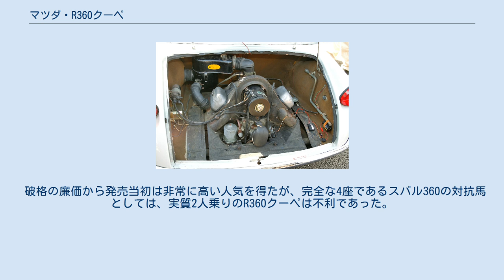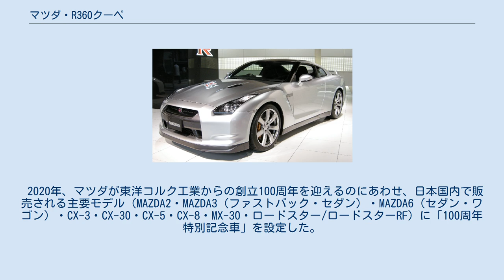マツダ・R360クーペ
マツダ・R360クーペは、マツダ（当時は東洋工業）が製造していた軽自動車。
1960年に発売。
この車で、マツダは4輪乗用車市場に参入した。
 戦後の日本車として、初めて「クーペ」を名乗った車である。
 1960年生産・販売開始。
 価格は30万円で、当時のスバル360より安く設定された。
開発リーダーは、後にロータリーエンジンの実用化に成功し、「ミスター・ロータリー」として知られた技術者の山本健一である。
 ドアは2つで名目上は4人乗りだが、軽ボンバンと同様に後部は非常に狭く、子供向けだった。
このパッケージングは、このクラスであれば1人か2人での乗車が多く、本格的な4座に拘らず軽量化を優先するために2by2と割り切ったものである。
これに限らず軽量化対策は徹底され、アルミニウム合金、マグネシウム合金、プラスチックなどの軽量な素材を多く用いている。
 モノコックボディの造形は、既にマツダオート三輪のデザインを手がけた実績のある工業デザイナーの小杉二郎（1915年 - 1981年）と、東洋工業社内デザイナーの手による。
 尖ったノーズと凹んだヘッドライト回りの処理は、小杉が1950年代初頭以来手がけてきた既存のマツダ製オート三輪各モデルからのモチーフを踏襲したもので、機能を損なわずスマートにまとめられ、スバル・360同様に「ミニカーのデザイン」として完成度の高いものであった。
全体にグラスエリアの広いことは特筆されるが、引き違い式のサイドウィンドーとリアウィンドーには軽量化のため、ガラスの代わりにアクリルを用いている。
ヘッドライト周囲の凹み付けは、小杉が自動車デザインに限らず、自らの工業デザイン全般において機能上自然な「凹部」が求められる（もしくは許容される）際に好んで用いた定型的モチーフの一種で、彼自身はこれを「『うれしい』かたち」と称していた。
 エンジンは同社のオート三輪、K360と同様の、排気量356cc、16馬力の強制空冷V型2気筒4ストロークOHVエンジンであるが、鋳鉄メインのK360とは異なり、基本はアルミ合金製であった。
しかも動弁機構や補機類にはマグネシウム合金までも多用した軽量設計で、許容回転数は最大5,000rpmを超える、当時としては異例の高回転エンジンであった。
その後しばらくの間マツダはアルミエンジンを「白いエンジン」と呼び、セールスポイントの一つとするようになった。
このエンジンを車体後部に縦置きし、後輪を駆動するリアエンジン方式を用いる。
 また、この車には、4速マニュアルトランスミッションのほか、軽自動車で初となる、トルクコンバーターを用いたオートマチックトランスミッション装備車が設定された。
トルクコンバーターは岡村製作所製で、同社の「ミカサ（マークⅠ・マークⅡ）」（1957年）、ミカサツーリング（1958年）に次ぐ採用である。
この採用によって、下肢などに障害を持つ身体障害者でも運転を容易にした。
軽自動車でのいち早い採用は、日本の自動車業界でも画期的と言える。
 サスペンションは4輪ともにトレーリングアームの独立懸架で、ピボット部に内装されたゴムの弾性を利用するナイトハルト式「トーションラバースプリング」を用い、軽量化を図りつつもソフトな乗り心地を得ている。
リアエンジン車の標準となっていたスイングアクスルではなく、後輪にもトレーリングアームを使っていることで、対地キャンバー変化やジャッキアップ現象が抑えられている。
また、ラバースプリングを圧縮、引張方向で使うBMC・ミニに比べ、ゆったりとした振幅となっている。
 破格の廉価から発売当初は非常に高い人気を得たが、完全な4座であるスバル360の対抗馬としては、実質2人乗りのR360クーペは不利であった。
ゆえに1962年に発表された4ドア（デビュー当初は2ドアのみ）4座軽乗用車である「キャロル」に主力の座を譲ってからは存在が薄くなったものの、1966年まで生産が続けられ、AT車のみ、身体障害者のドライバー向けに1969年まで受注生産された。
 発売初年度の販売台数は23,417台、総生産台数は65,737台であった。
 2020年、マツダが東洋コルク工業からの創立100周年を迎えるのにあわせ、日本国内で販売される主要モデル（MAZDA2・MAZDA3（ファストバック・セダン）・MAZDA6（セダン・ワゴン）・CX-3・CX-30・CX-5・CX-8・MX-30・ロードスター/ロードスター...